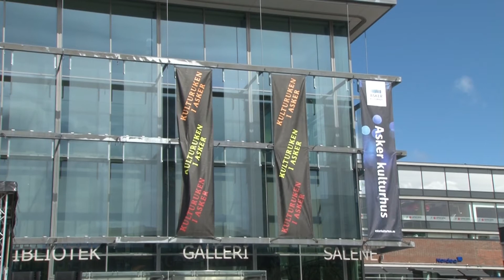Five Shades of Sax plays Over the Rainbow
During Asker Kulturuke 2014 Five Shades of Sax participated in a jazz mass in Asker kirke, Norway.
STEINAR TAMSFOSS as & cl
JAN MARTINSEN as
GUNNAR KNUDSEN ts
OLAF BOBERG ts
BJØRN PETERSEN bs & cl
LARS ERIK FURU p
HARALD SKOGLI b
FRODE MORTENSEN dr
Recorded May 4th 2014. Arrangement SVEN-OLOF WALDOFF